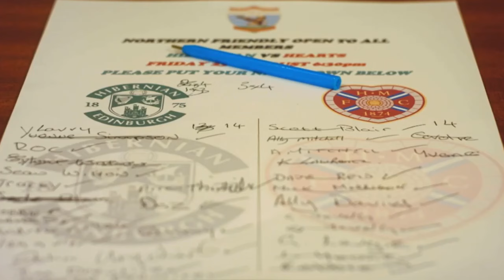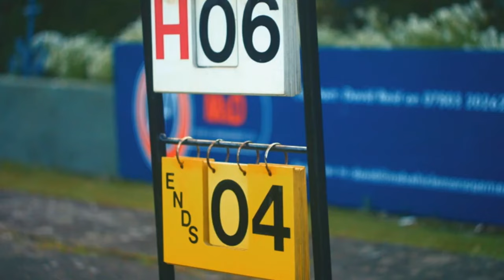The Most Scottish Match Ever: Hibs vs Hearts At Lawn Bowls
Part of a feature from "A View The Terrace", the Northern Bowling Club in Edinburgh get featured with their annual Hibs fans vs Hearts fans derby.

Lawn Bowls is a fun activity that's definitely worth a try and I bet you've got a club close to you who'd be willing to let you play. It's only outdoor in the summer, and then it's indoor through the winter

It was fun to pitch the idea for this segment to a production company, then help arrange it to happen, I also appear in it